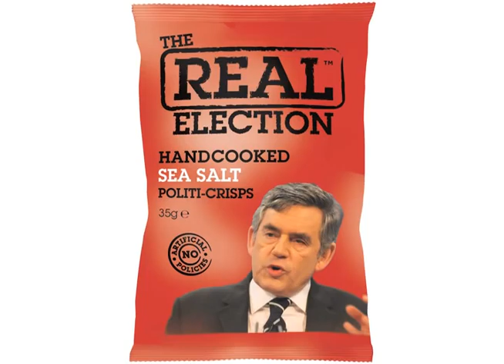PR Stunt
We think the best examples of PR are the ones which not only sell more packets of crisps or get people visiting a theme park, but also entertain people by making the news as they're doing so.

Nominees are: Crisp Packets To Predict General Election Winner, Jars Of Fresh Air Given To City Workers, Alton Towers Bans Rollercoaster-Riding Squirrel, Glamour Girls Over-Exposed In X-ray Calendar, Hotel Chain Offered Human Bed Warmers, 7,500 Shoppers Unknowingly Sold Their Souls.

The DAFTAS Awards is organised by Newslite.tv and aims to recognise the daftest achievements which have seen people make the news. You know, the really important stuff of the year.